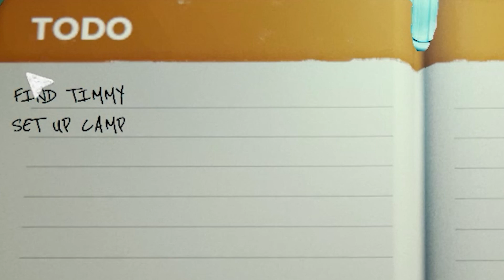The Forest | Vi är inte ensamma i skogen! | #01 (Svenska)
I denna serie får ni se när Emil och Lucas försöker överleva i skogen. Men dom märker mer och mer att dom inte är själva på ön!! Vem är det mer?!?
om ni tycker att den här videon är rolig så får ni gärna prenumenera. det går snabbt, det är helt gratis och det gör oss väldigt glada!

Ha det bra och så syns vi snart igen!